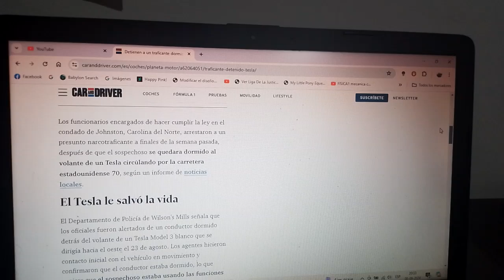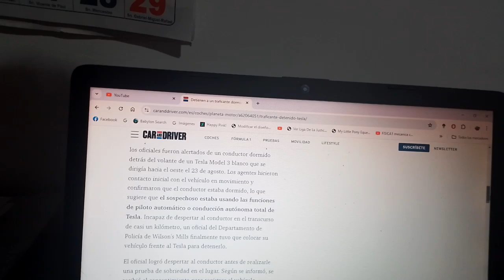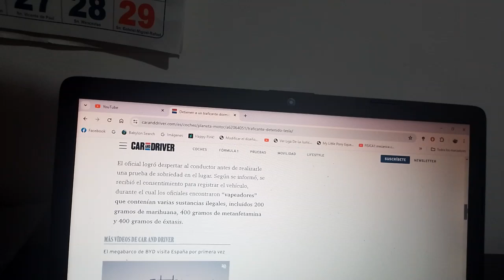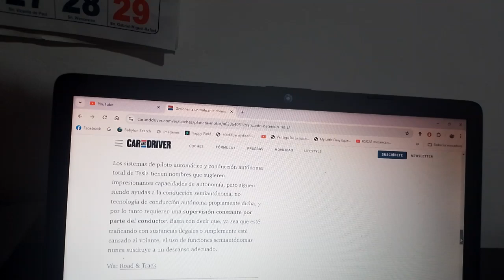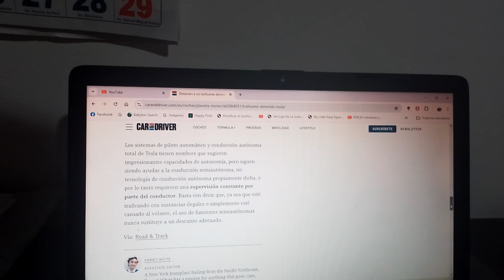Detienen a un narcotraficante dormido y con su Tesla conduciendo solo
Los funcionarios del Departamento de Policía de Wilson's Mills de Carolina del Norte recuperaron diversas sustancias clandestinas en el interior del vehículo totalmente eléctrico como marihuana metanfetamina y éxtasis